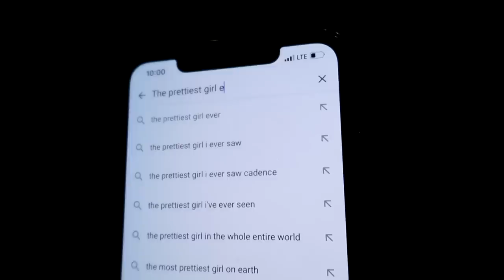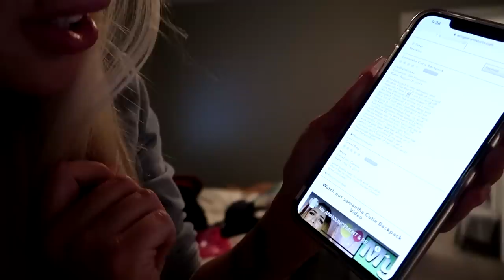opening Ardene surprise bags..